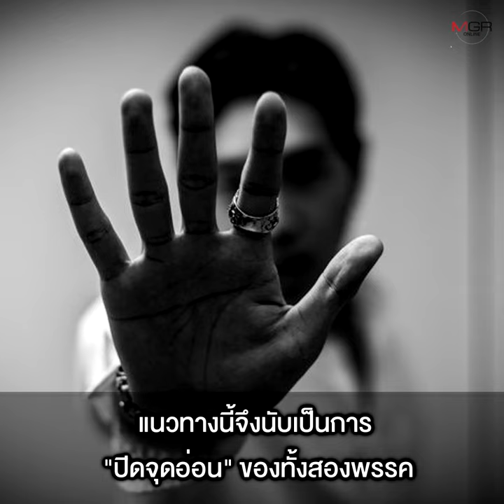นักวิชาการ ชี้ “กรณ์” ย้ายเข้า “ชาติพัฒนา” ปิดจุดอ่อน 2 พรรค-ไม่เข้าข่ายครอบงำ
08/09/2022 นักวิชาการ ชี้ “กรณ์” ย้ายเข้า “ชาติพัฒนา” ปิดจุดอ่อน 2 พรรค-ไม่เข้าข่ายครอบงำ
“นักวิชาการ” ชี้ปัจจัยที่ทำให้ “กรณ์” และสมาชิกพรรคกล้า ย้ายเข้า “ชาติพัฒนา” เผยเป็นการปิดจุดอ่อนที่ได้ประโยชน์ทั้งสองพรรค หมายสู้ศึกเลือกตั้ง ฟันธงไม่เข้าข่าย “ครอบงำพรรค” เพราะลาออกจากสังกัดเดิมแล้ว “รศ.ดร.พิชาย” ระบุหากชูนโยบายแก้ปัญหาราคาพลังงาน คะแนนนิยมจะเพิ่มขึ้น แต่จะทำได้จริงต้องเป็นพรรคขนาดใหญ่ ด้าน “รศ.ดร.ณรงค์ เพ็ชรประเสริฐ” ลั่นประชาชนหมดศรัทธาต่อนโยบายการเมือง เหตุไม่มีพรรคไหนทำตามที่หาเสียง